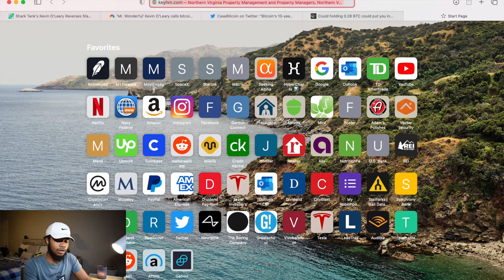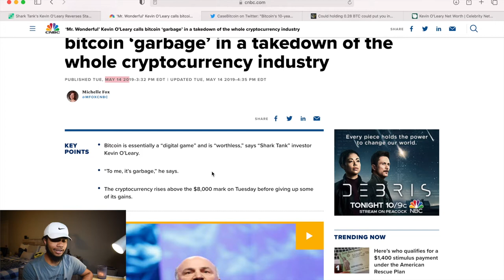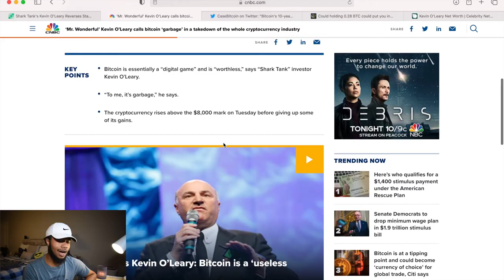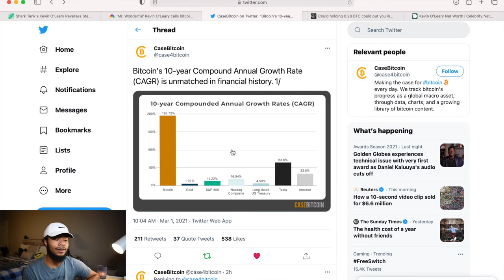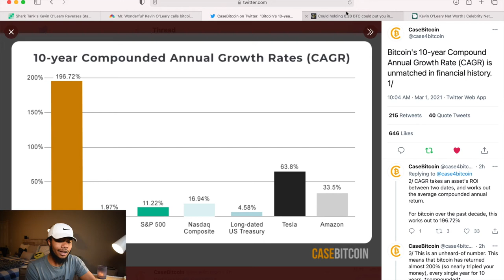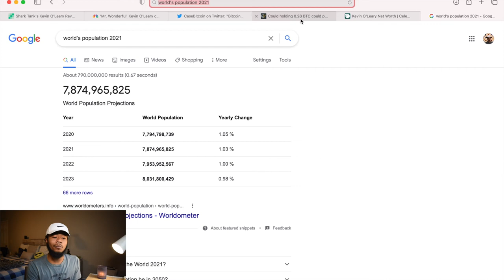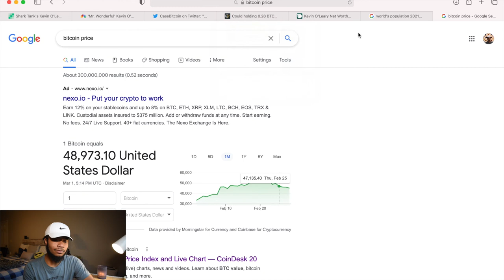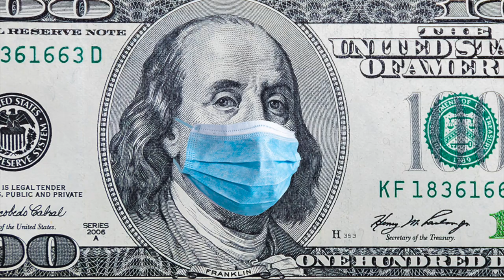Bitcoin's Fundamentals Grow Stronger Daily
In today's video I go over reasons as to why bitcoin is growing stronger daily, also how much bitcoin you should own to be in the top 1%.

Apply for an American Express Card with this link. We can both get rewarded if you're approved!

Create Robinhood Account and get 1 free stock!

Create M1 Finance Account and get $10 Invested!